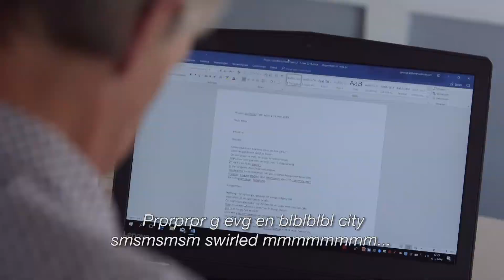documentary A Sense of Black - teaser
The story of blind artist George Kabel is the story of victory and defeat. A story of giving new meaning to your life. At first George Kabel (Eindhoven, 1955) loses his sight and then he’s turning completely deaf. George is an artist and one of the 800 Dutch people who suffer from the syndrome of Usher. He’s not only blind, but will also turn deaf. Last year George exhibited his first conceptual work at the Van Abbemuseum in Eindhoven.

We see George at work in his atelier, showing his masterpiece at the Van Abbemuseum to visitors and as main guest during the workshop ‘Feel and See’ in Rotterdam.

‘A Sense of Black’ is made in collaboration with ‘Stichting Lislokaal Rotterdam’ and ‘Mikxs’, creative solutions for people with an auditory or visual limitation.

The Premiere of A Sense of Black had some overwhelming reactions and is sold out.At the moment we can't guarantee any free seats on Saturday.
The film will be shown in a loop on 2, 3, 4, 6, 8 and 12 december 2018 in the Auditorium of the Van Abbemuseum.